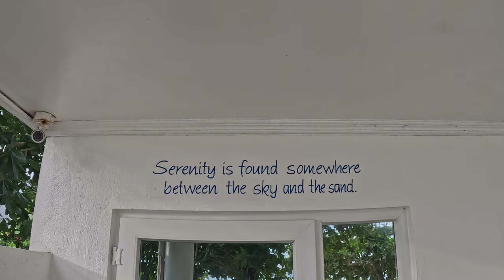Bounty Beach Malapascua Island (🪄Magical beach🏖️in Daanbantayan!) 4K Walking Tour / 4K Beach Walk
If you like my content and want to see me present even more beaches you can buy me a beer

BOUNTY BEACH - MALAPASCUA ISLAND 🇵🇭

Bounty Beach is located in the southern part of Malapascua, a small island off the northeastern coast of Cebu. To get here from Cebu, take a boat from the port of Maya. Several ferry services operate during the day, but they don’t always adhere to the timetable, tending to depart when a boat is full of passengers. Some diving centers offer transfer services to the island.

See sharks and fast-moving schools of sardines when you scuba dive off the coast of this attractive beach on the island of Malapascua.
The clear water off Bounty Beach is home to one of the most popular scuba diving sites around the island of Malapascua. This is a place to see thresher sharks, manta rays and many other types of sea creatures. Even if you’re not a diver, enjoy the gorgeous scenery and calm sea swimming at the beach.

Dive centers are located directly on the beach and cater for all abilities. Book lessons, courses and trips and head out to sea for your underwater odyssey. Many divers come here to explore Monad Shoal, an underwater island that is about a 25-minute boat ride from Bounty Beach. The site is at a depth of about 70 to 90 feet (2o to 30 meters) and is for advanced divers only.

This is where you may see thresher sharks, marine mammals named after their long tails, which are used like whips to stun prey. A good time to spot them is just before or during sunrise. They come to the shoal at this time to be cleaned. Witness how they let small fish pick parasites off their bodies.

Search for other sea life at Monad Shoal, including manta rays, eagle rays and hammerhead sharks. Although some sightings are seasonal, the thresher sharks can be seen nearly every day.

When you come back to the beach, roll out your towel and relax under the hot sun. Splash around in the surf. When you feel thirsty, get a refreshing fruity cocktail or mocktail at a beach bar.